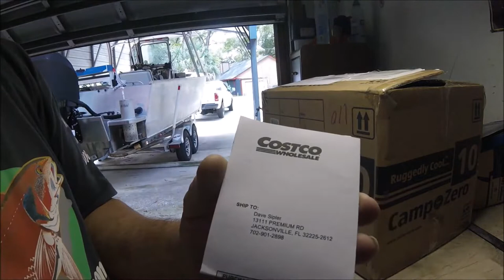WHY A CAMP ZERO 10L COOLER